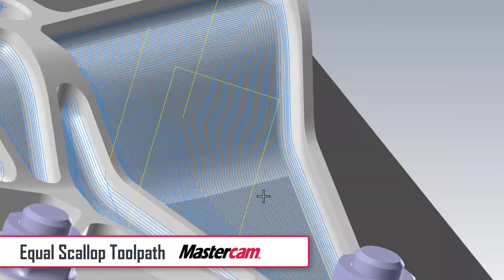Equal Scallop Toolpath - Mastercam 2019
Check out the new Equal Scallop toolpath, available Mastercam 2019 Mill 3D. It is awesome for finishing and produces a superior finish because the stepover is based on surface distance. Check it out!